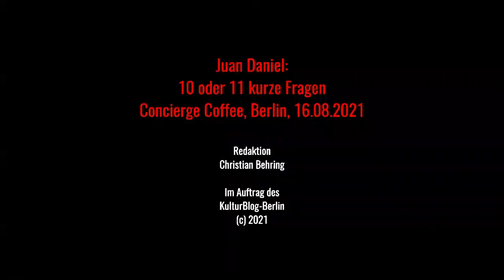Juan Daniel 10 kurze Fragen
Am Montag, 16. August 2021, traf ich den Sänger Juan Daniel in Berlin-Kreuzberg für ein Interview. Ein Teil des Interviews bestand aus einer Schnellfragerunde mit kurzen Fragen und schnellen Antworten zu seinem ersten Konzert, Lieblingssänger, Vorbild,...